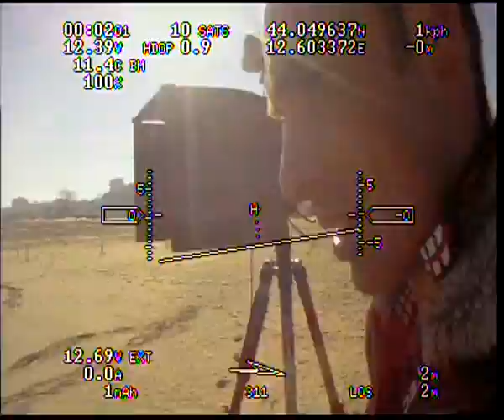Rimini Viserba Marano Rimini